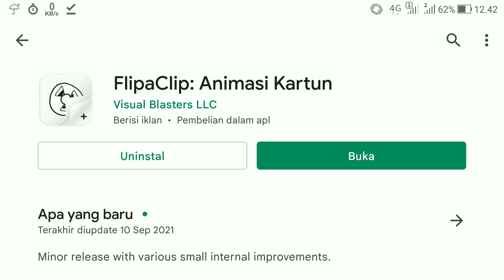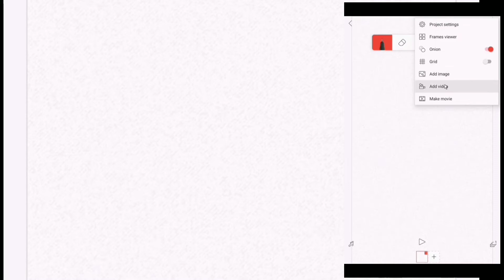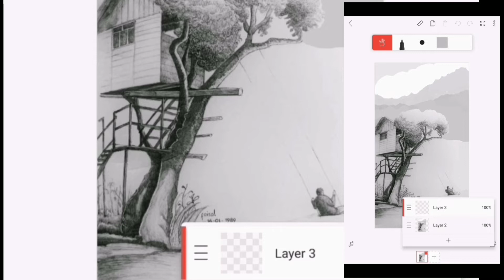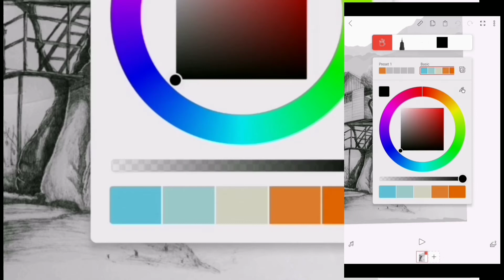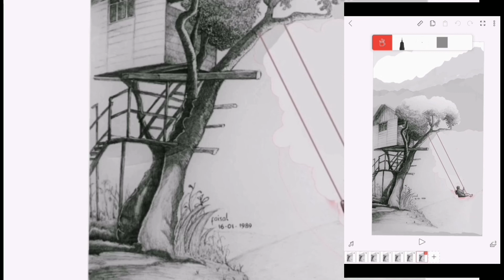mengubah gambar diam menjadi animasi dengan flipaclip.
Ini adalah cara yang saya lakukan untuk mengubah gambar diam menjadi gambar bergerak dengan menggunakan aplikasi flipaclip.